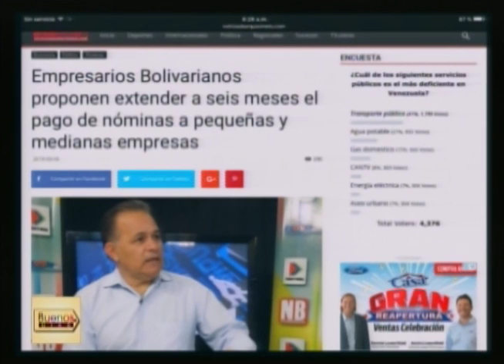Buenos Días - (Adrián Méndez y Gerardo Carrillo) - 05/09/2018 - 1/3